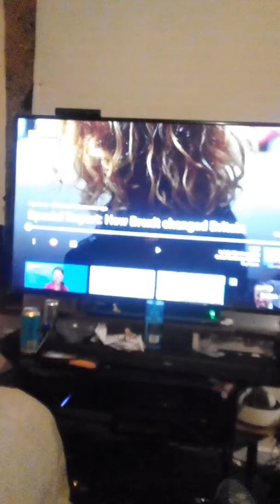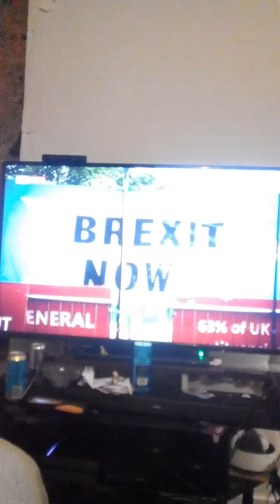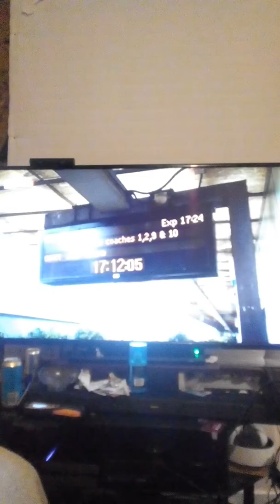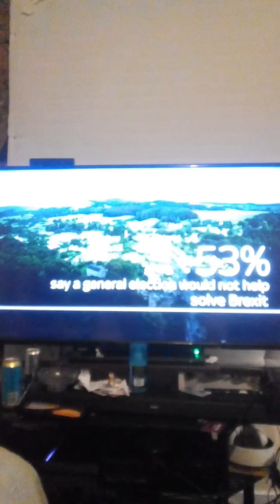A special report now brexit changes Britain northern Ireland Scotland and Wales and Ireland 😀🤔